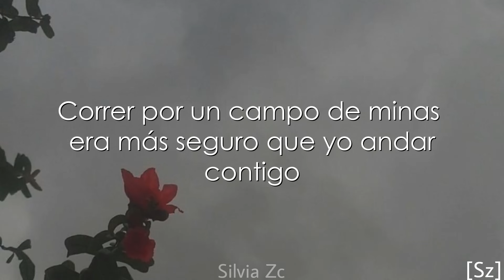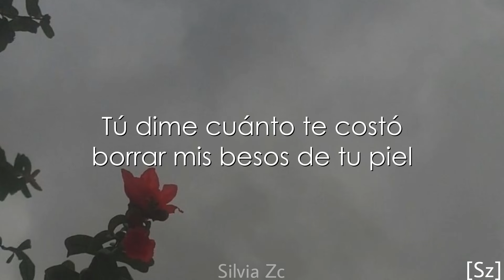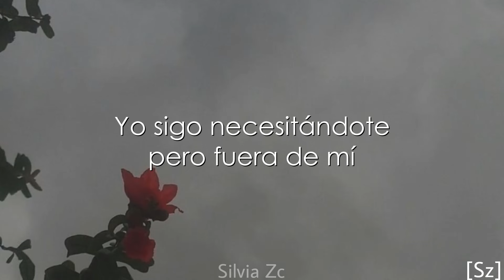Beret, Lasso - Si No Fuera Por Ti (Letra)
LETRA:

Correr por un campo de minas
era más seguro que yo andar contigo
Si no fuera por ti, haría mi vida
pero mi di cuenta que sin ti no vivo

No compensa el tiempo estando juntos
Y llevo más tiempo olvidando y dolido
El error fue que entraste a mi corazón
tan rápido como de mí te has ido

Estoy a punto de botar este maldito celular
que no me deja de mostrar tus fotos

Si no fuera por ti me iría a trabajar
en vez de estar acá tomando hasta morir
Si no fuera por ti podría intentar
salir con alguien más, sería tan feliz
Si no fuera por ti

No puedo olvidarte así
lo siento pero no soy tú
la gente no desaparece fácil de mi mente
no es una virtud

Tú dime cuánto te costo
borrar mis besos de tu piel
no importa lo que hayas pagado
lo pago también

que no me para de mostrar tus fotos

Prefiero rendirme aquí
si esto me hace estar sin ti
yo sigo necesitándote pero fuera de mí
A tus principios doy fin
y si me hiciste sentir, sentirme mal